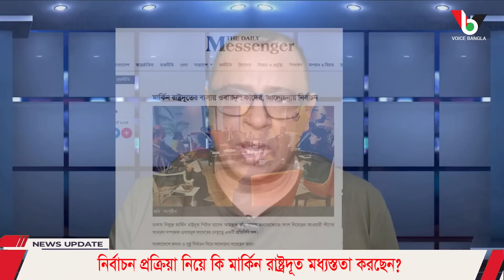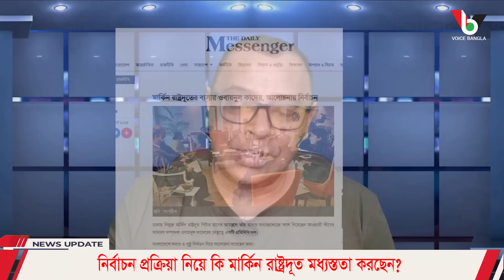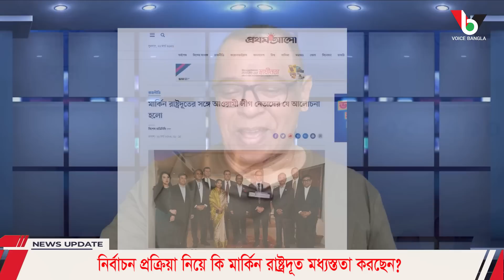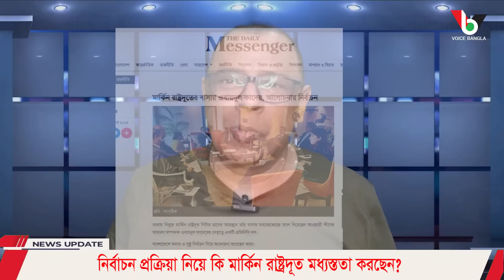নির্বাচন প্রক্রিয়া নিয়ে কি মার্কিন রাষ্ট্রদূত মধ্যস্ততা করছেন? I Mostofa Feroz I Voice Bangla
নির্বাচন প্রক্রিয়া নিয়ে কি মার্কিন রাষ্ট্রদূত মধ্যস্ততা করছেন? I

*** ANTI-PIRACY WARNING ***